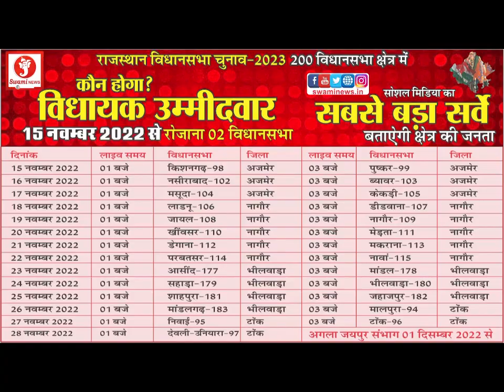राजेंद्र राठौड़ ने उच्च न्यायालय में पीआईएल करी दर्ज II JAIPUR NEWS II TODAY NEWS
राजस्थान विधानसभा अध्यक्ष द्वारा कांग्रेस समर्थित 93 विधायकों के सामूहिक त्यागपत्र पर दो माह तक कोई निर्णय नहीं लेने पर, बीजेपी नेता राजेंद्र राठौड़ ने उच्च न्यायालय में पीआईएल दर्ज की है। बता दे बीजेपी ने इस मामले को लेकर 18 अक्टूबर को विधानसभा अध्यक्ष को ज्ञापन सौंपा था, लेकिन कोई निर्णय नहीं होने के बाद अब राजेंद्र राठौड़ ने कोर्ट का दरवाजा खटखटाया है